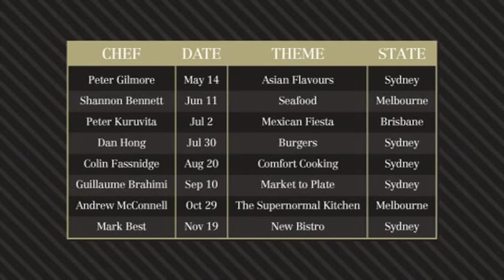Gourmet Institute 2014 - Behind the Scenes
Enjoy a rare, behind-the-scenes peek at some of Australia's best, most accomplished chefs assembled in the one location. Learn about what makes these kings of the kitchen tick, how they stack up against their esteemed peers and why they love showing off their culinary skills for the foodies at the Gourmet Institute.